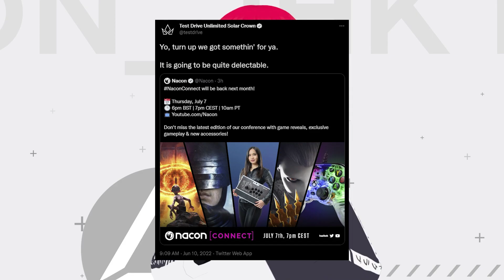TDUSC Nacon Connect Predictions (2022) | Test Drive Unlimited Solar Crown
Test Drive Unlimited Solar Crown is now confirmed at Nacon Connect (7/7/22). Because of this, I've had to change my predictions, as initially, I was not expecting very much at NC. So I thought I'd compile my thoughts into a prediction for the next installation of news.

I own NONE of the music used throughout my content. Please do support the artists who help make it possible down below.

Sections:
00:00 - Gameplay
0:50 - New Launch Date
1:28 - Obligatory Fiat Multipla Appreciation
1:30 - Narrative/Story CGI Trailer
2:02 - Final Prediction

Why are you looking down here :)